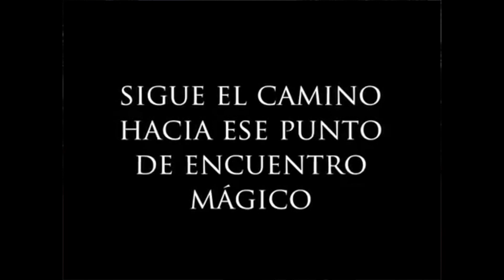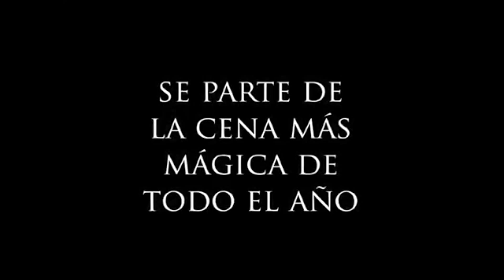Día del Mago Guadalajara 2017